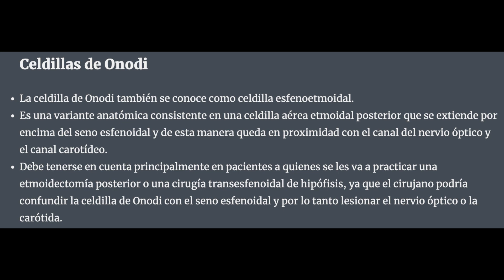Celdilla de ONODI 👉Así se ve en TAC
Aprende sobre los hallazgos radiológicos de esta variante de los senos paranasales.